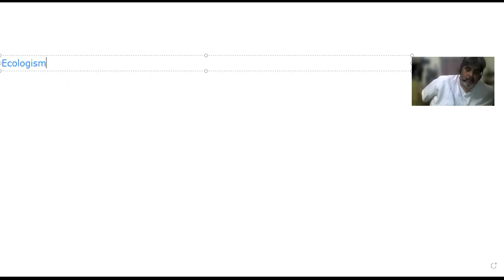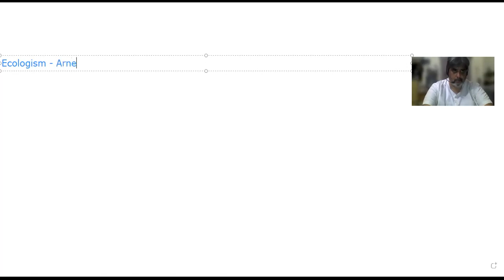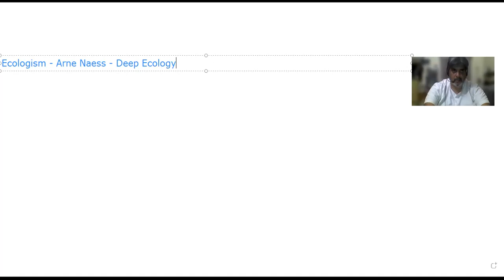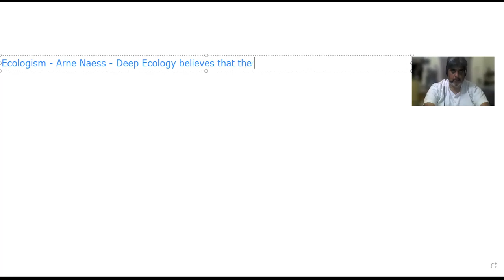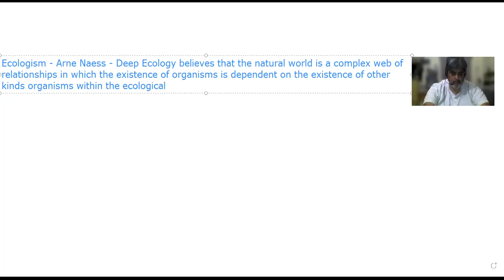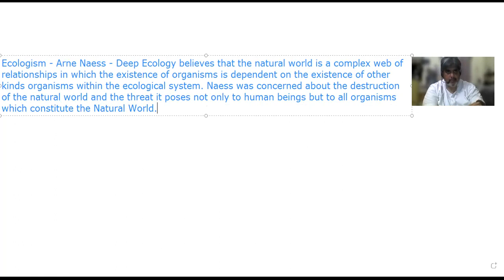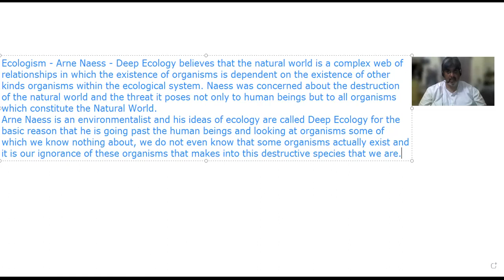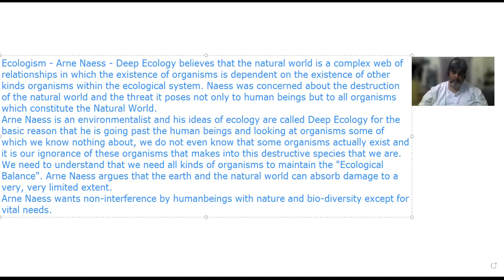Arts College MA Political Ideologies class of 10 9 2021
Ecologism Part 2:  The idea of Arne Naess about the preservation of the natural world and ecological balance. Movement away from anthropocentricity and concentration on the ecology holistically and seeing the human beings as a part of a greater scheme of things.